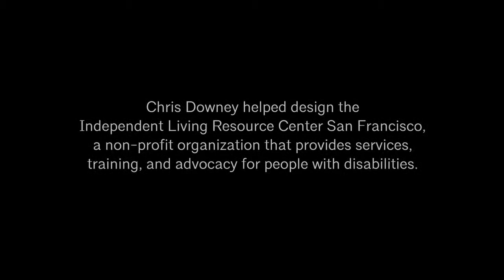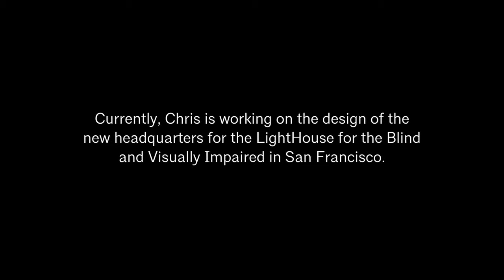An Architect's Story Chris Downey: With Audio Description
The American Institute of Architects presents a short documentary about Chris Downey, an inspiring architect in San Francisco who is pioneering design for the blind. to learn more about his story.